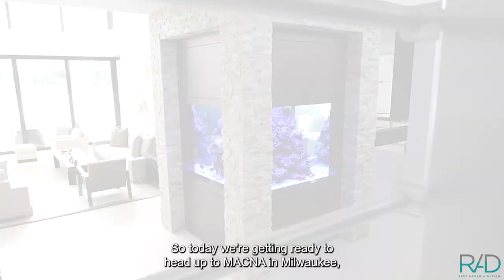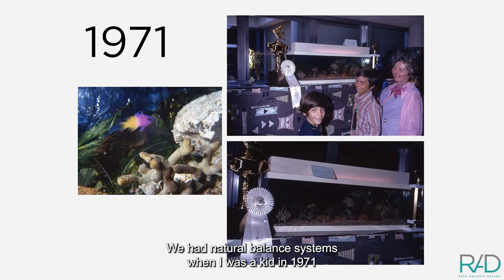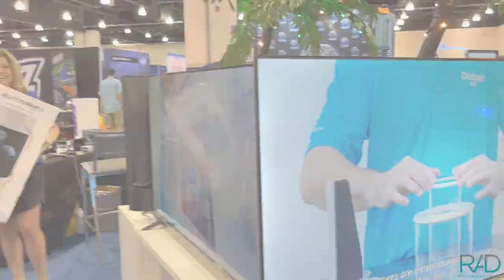REEF AQUARIA DESIGN IS AT MACNA MILWAUKEE, WI. WE'LL BE BACK SOON WITH MORE AWESOME REEF AQUARIUMS!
In the meantime, we leave you with this short reflection by Jeff Turner about our process of creating beautiful aquariums. Are you going to be at MACNA Wisconsin? Pass by our booth 414 and say hi!
REEF AQUARIA DESIGN
Custom-made aquariums
DELTEC USA
Superior reactors
Skimmers and
fleece filters.
JELLYFISH ART
Live pet jellyfish
CHEMI-PURE
Filtration media for maintaining
a healthy aquarium with
crystal clear water.